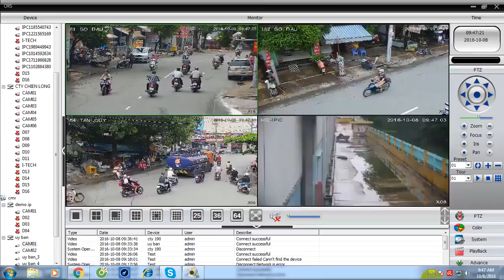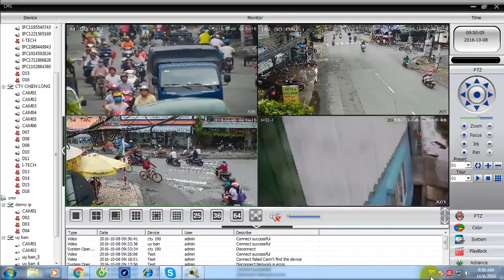camera giao thông | camera giám sát giao thông | camera chống trộm khong day